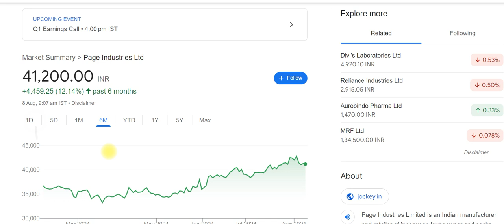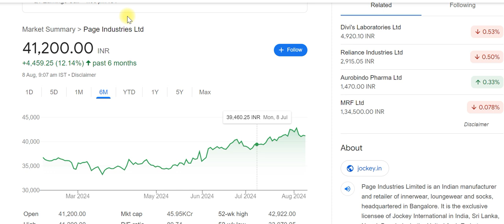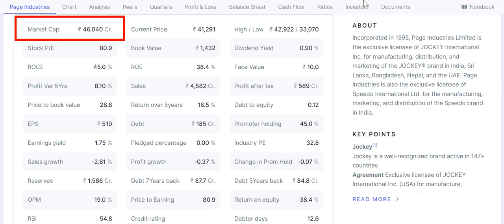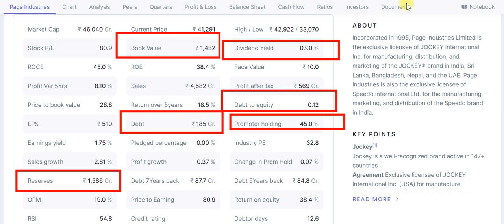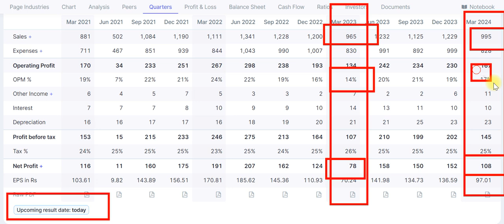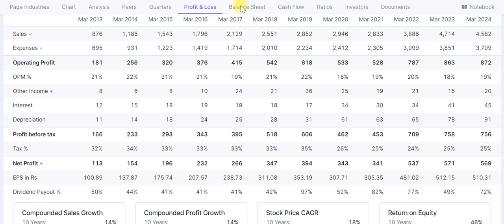page industries share latest news | page industries results today | page industries stock analysis